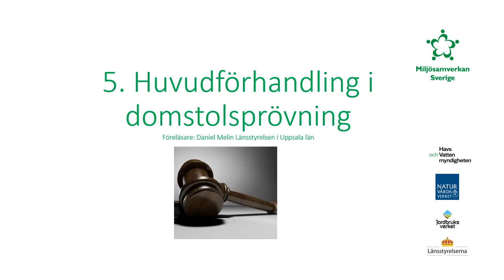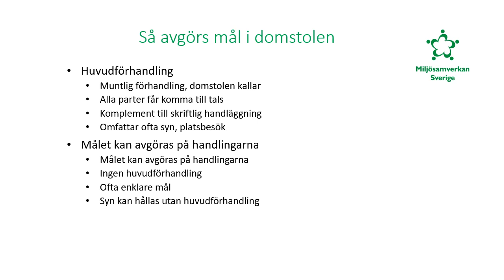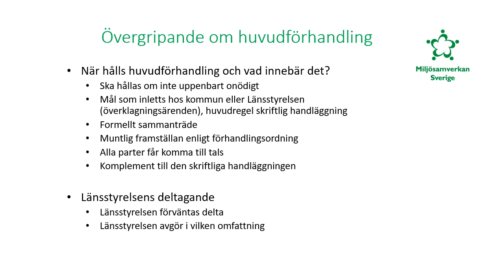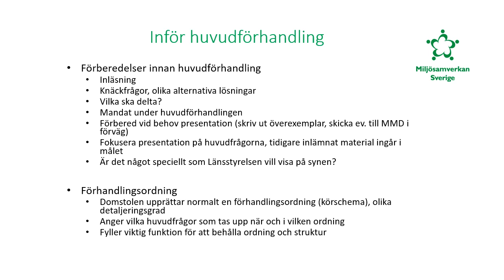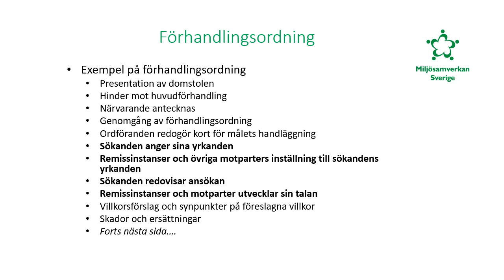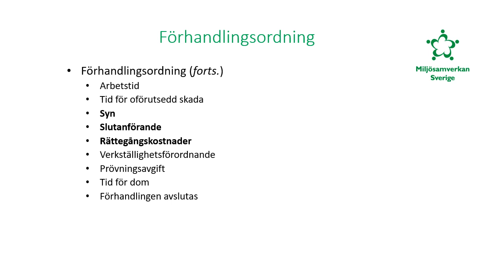Kap 5 Huvudförhandling i domstolsprövning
Kap 5 i handläggarstöd för domstolsprövning av vattenverksamheter